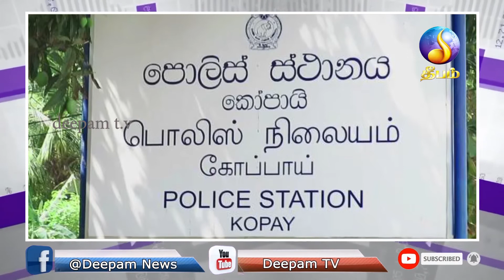Night news | Deepamtv |13.09.2021 | srilanka tamil news | jaffna news